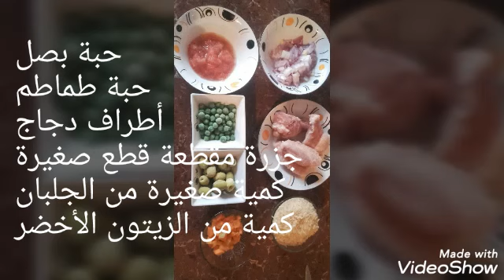ارز مشكل و ملون#بنت عم البايلا😅#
ارز اكسبرس
ارز بالخضار
ارز بالدجاج
ارز بالسمك
ارز مشكل
ارز ملون
بايلا الأرز